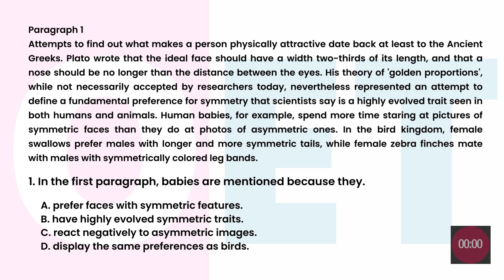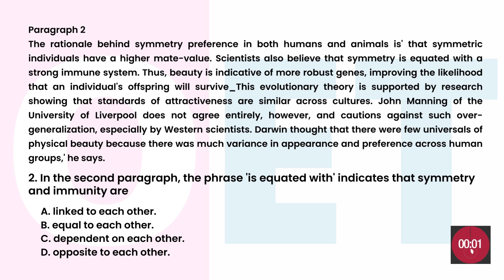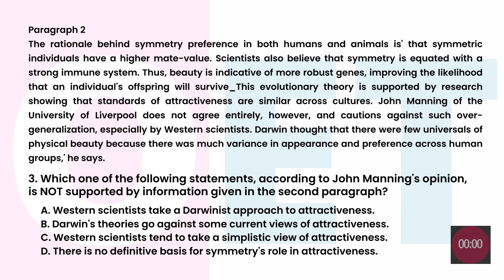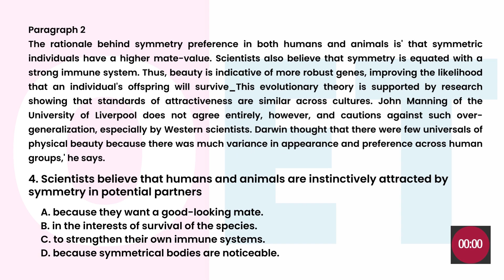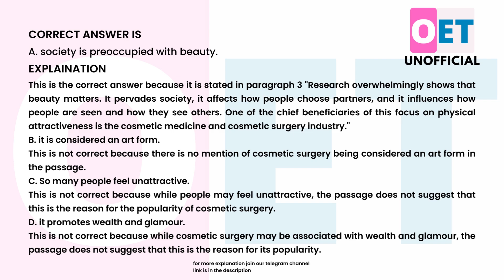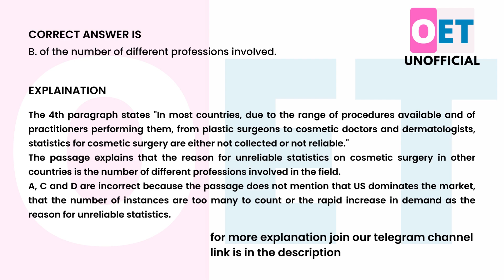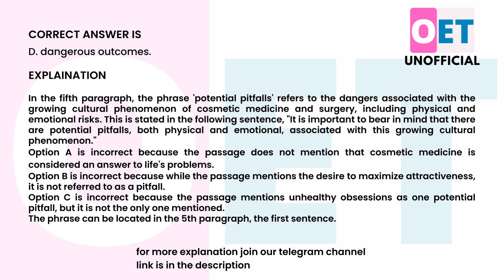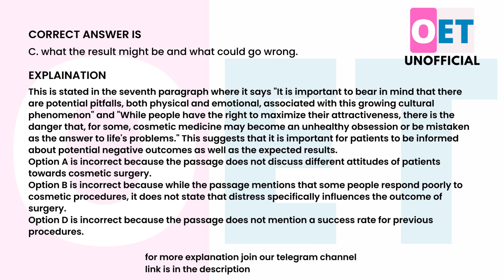OET Reading Practice Test 01 _ With Explanation_ Best material_ All profession-2023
"Are you preparing for the OET exam? Boost your Reading skills and confidence with this mock practice test. Our test includes Reading Questions and Explanations similar to those found on the actual OET Reading exam. Use this practice test as a study tool to help you feel more prepared and ready for test day.

Welcome to the OET preparation portal for nurses. Here, you can improve your Reading skills and prepare for the OET exam.

We offer OET , tips, and live training classes to help you succeed. Whether you're a nurse or a doctor, this course will help you improve your English and pass the OET exam. Practice your listening skills with our mock tests and sample questions, and learn time management strategies to succeed on test day. oetlisteningtests oetlisteningsampletests oettest oetlisteningtests oetlisteningtestsamplefornurses oetforyou oet2.0 oetlisteningwithdaniel oetlistening2022 oetlisteningwithryan.